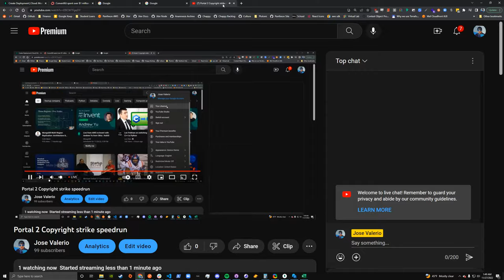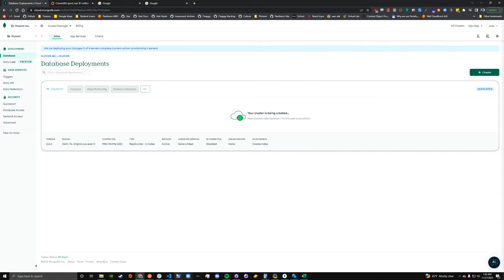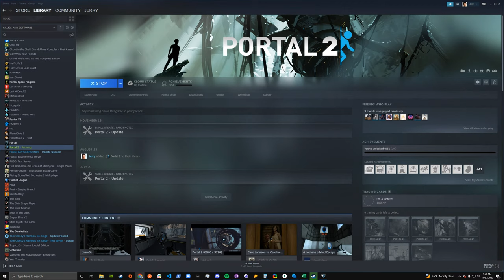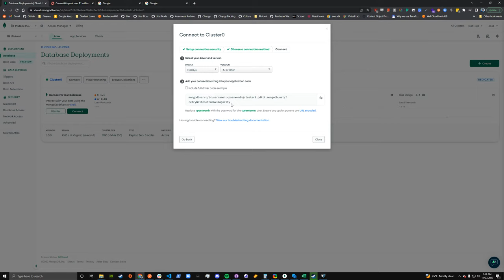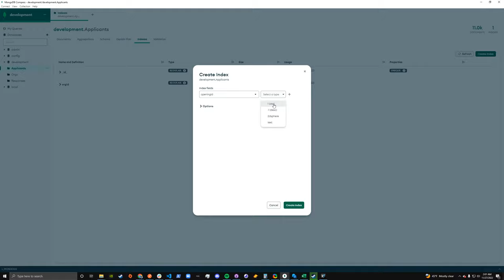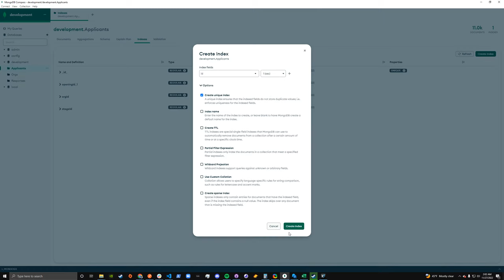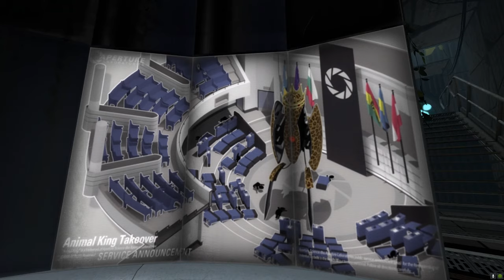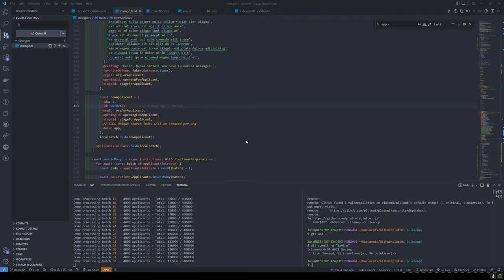Portal 2 Copyright strike speedrun